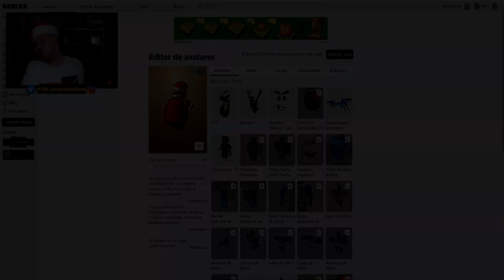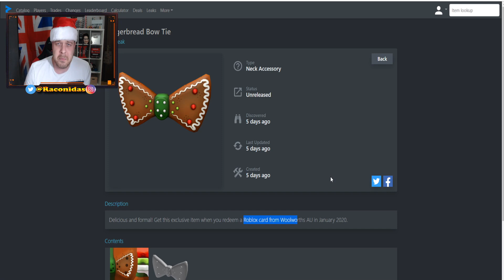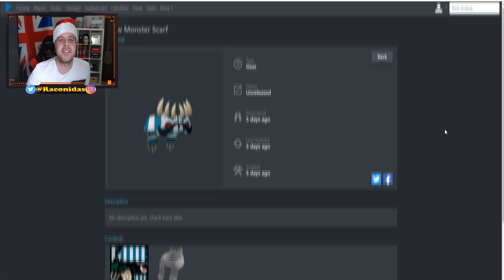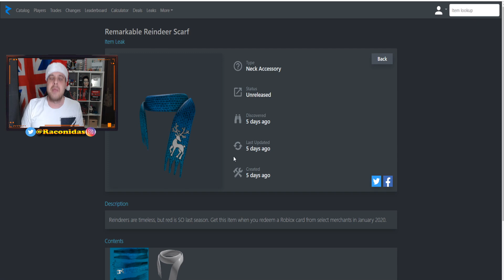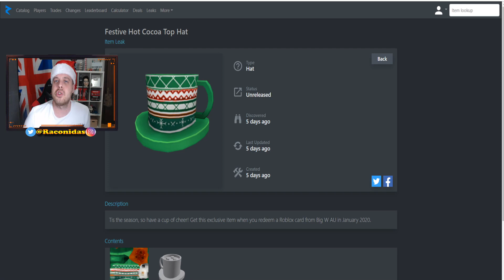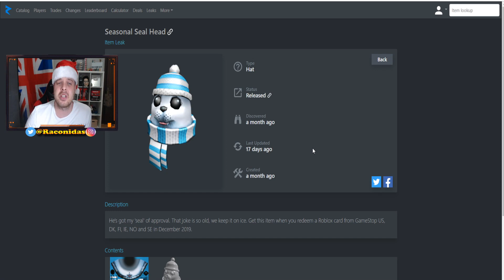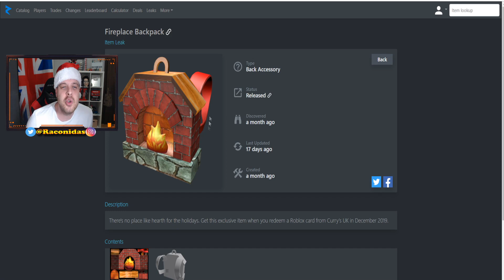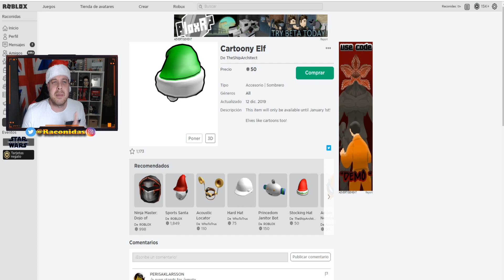NUEVOS ITEMS CON CODIGOS DE NAVIDAD Y PROMO CODES? 🎁 (Roblox Game Cards)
NUEVOS OBJETOS CON CODIGOS DE ROBLOX NAVIDAD 2019. ALGUNOS SON TARJETAS ROBLOX Y OTROS PODRIAN SER PROMO CODES.

Os traigo nuevos objetos codes de navidad de Roblox para que conozcáis la coleccion navidad 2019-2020. Muchos son con tarjetas Roblox gamecards y otros espero poderos traer promo codes. Acordaros que tenemos que hacer el concurso de avatares de Navidad de Roblo y regalar tarjetas de 1000 Robux si estas suscrito y eres Racoamigo.

⚔️ Raconidas